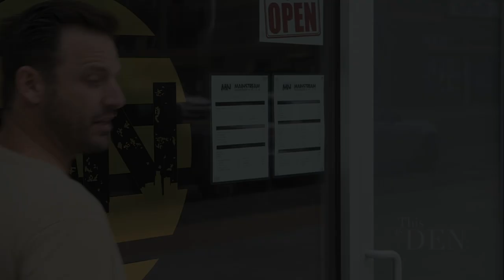THISISDEN101 MAINSTREAM NAILS